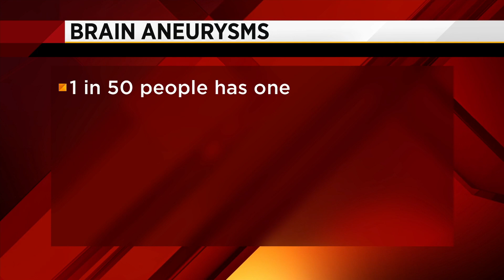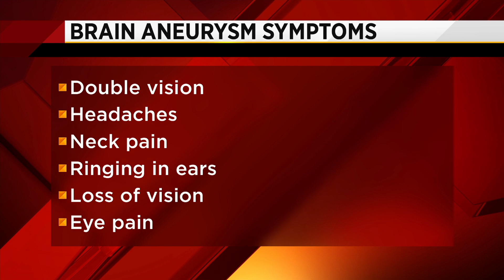Raising awareness about brain aneurysms in children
The warning signs and the genetic component that could make this a ticking time bomb for some.